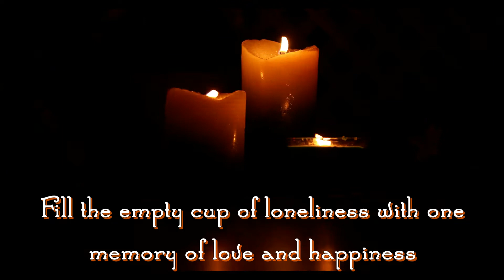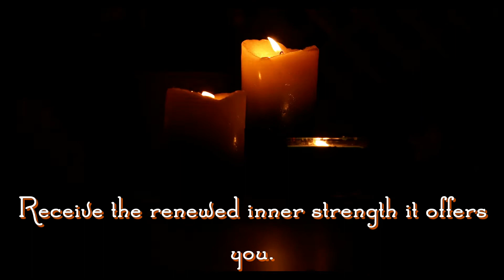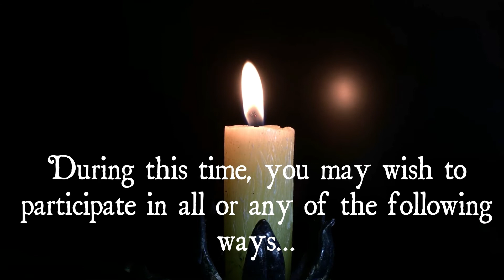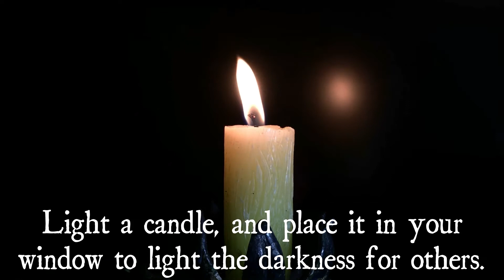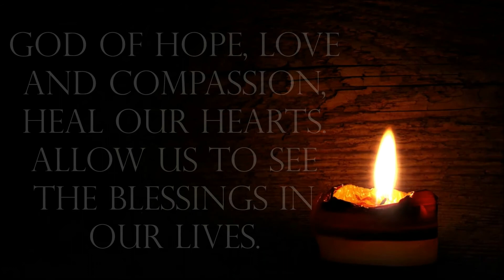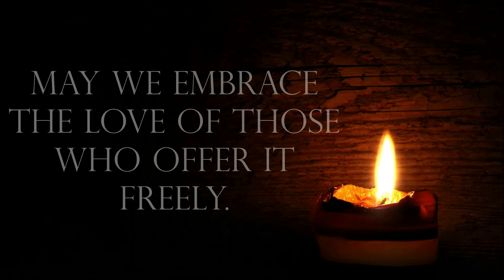Longest Night Service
Thank you to all who led in our service today.

May you feel the love of all those we have lost, or cannot be close to this holiday season.